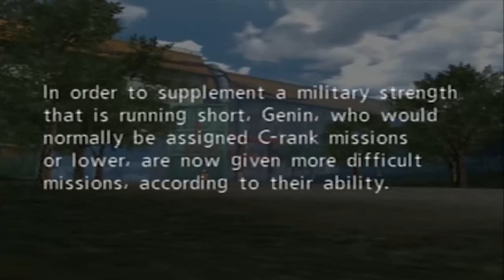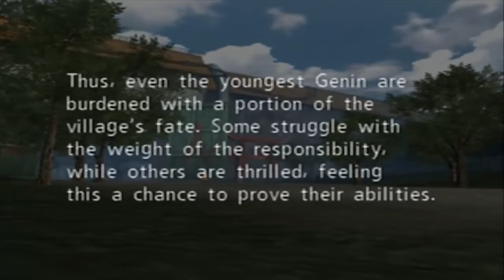Naruto: Uzumaki Chronicles (RV) - Part 01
In this episode we deal with the tutorial.  Though why the game thinks it needs about ten minutes to accomplish that goal is beyond me.